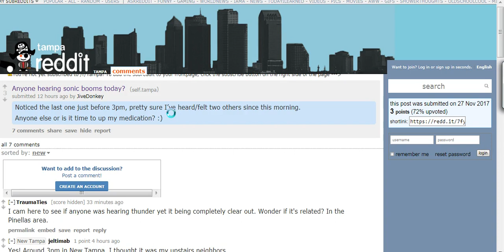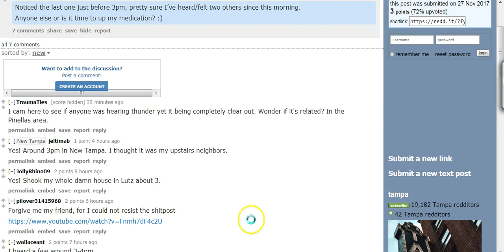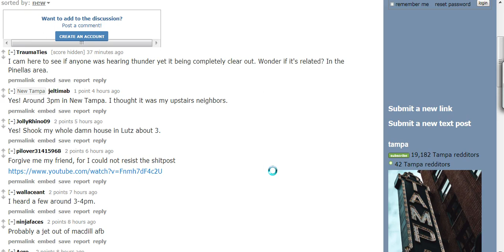Sonic Booms in TAMPA BAY AREA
I woke  up yesterday hearing loud booms. I recognized the sound to be a sonic boom.
I later spoke to my brother and he confirmed that he heard the same booms that I heard.
I searched  Google for the sonic booms in Tampa and found this.